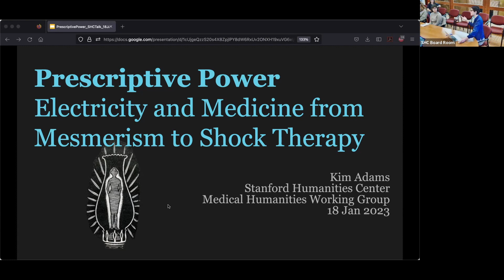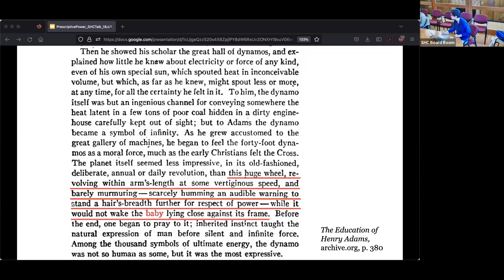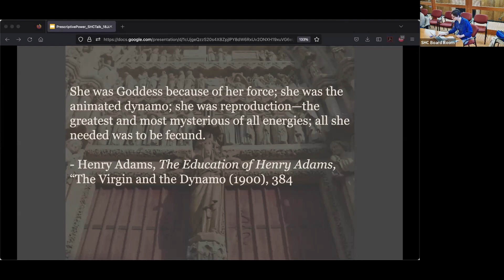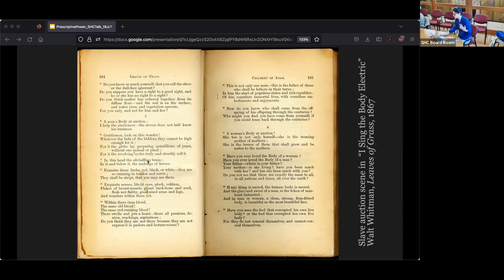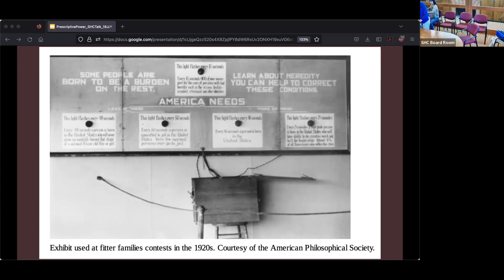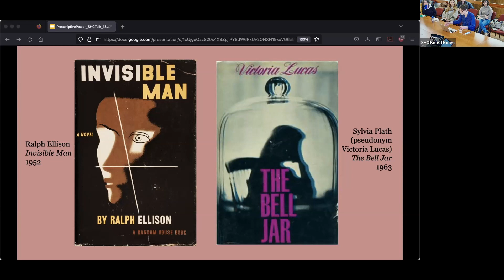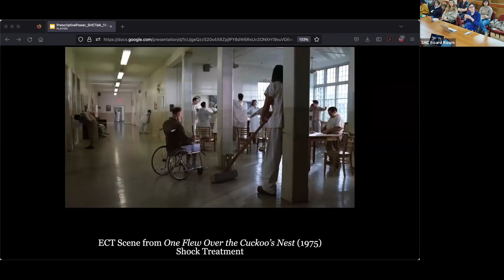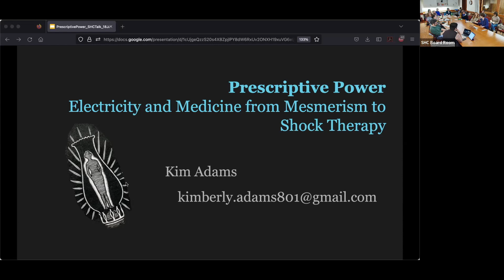Prescriptive Power: Electricity and Medicine from Mesmerism to Shock Therapy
The Medical Humanities Research Workshop with Dr. Kim Adams, February 18, 2023

Kim Adams is a Humanities in the World postdoctoral fellow at the Pennsylvania State University Humanities Institute. Her book project, Building the Body Electric, shows how narratives of technology have shaped U.S. healthcare from the Civil War to the Civil Rights Era. She co-hosts the podcast “High Theory” and is a founding member of the Humanities Podcast Network. As a scholar and educator, Adams is invested in work that combines material history with theoretical stakes to evoke practical consequences.

Linda Randall Meier Research Workshop